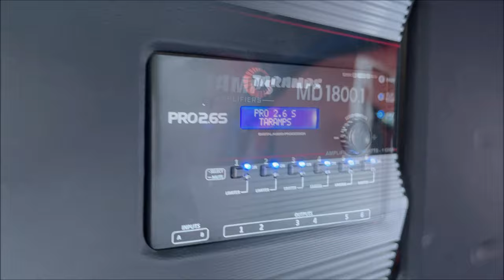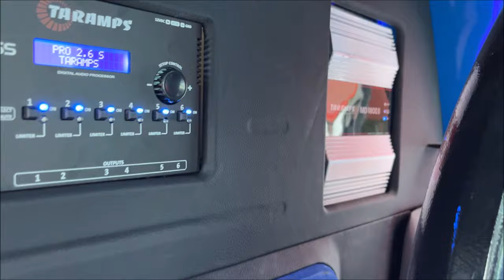Demo de Taramps en la Expo AudioCar de GDL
Se escucha excelente y además tiene un buen trabajo de instalación.
Solicita catálogo de Taramps; amplificadores y bocinas al: 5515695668
Somos